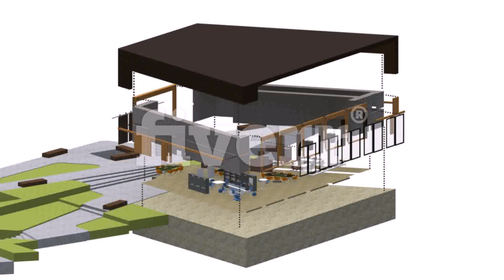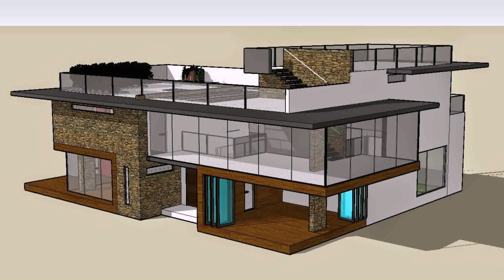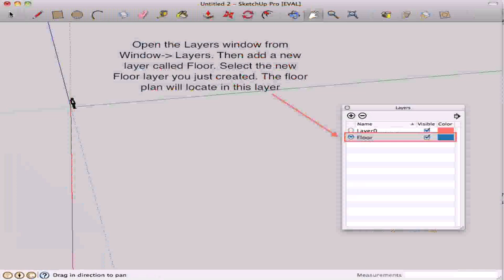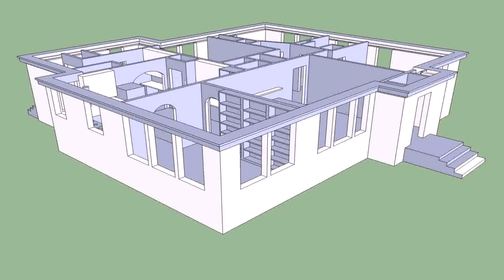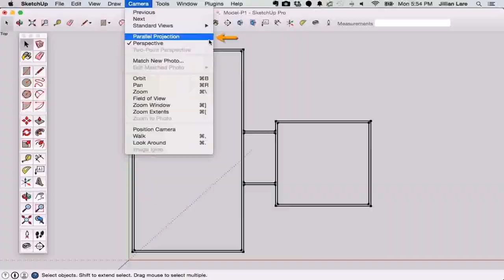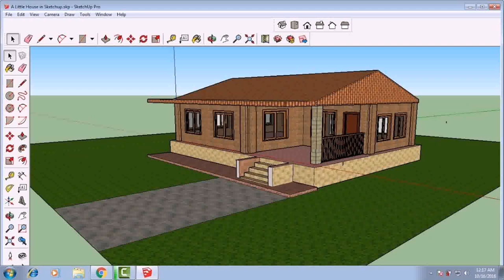Floor Plans In Sketchup